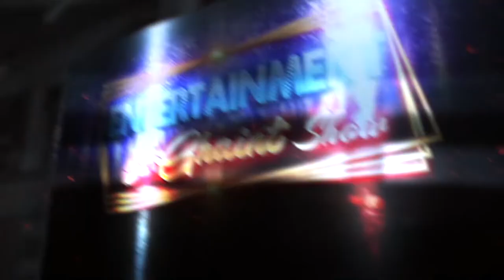Interview Japinder kaur Blood Bank || Entertainment Da Ghaint Show PBN Music Presents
Production:- All Tellytune